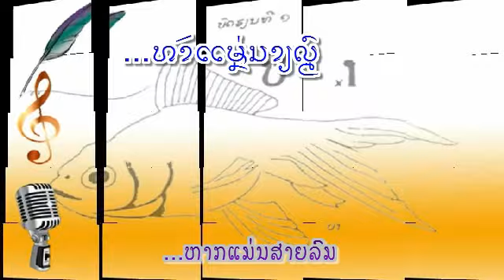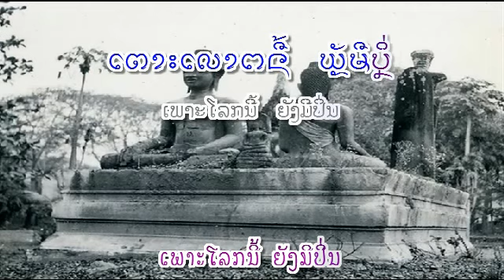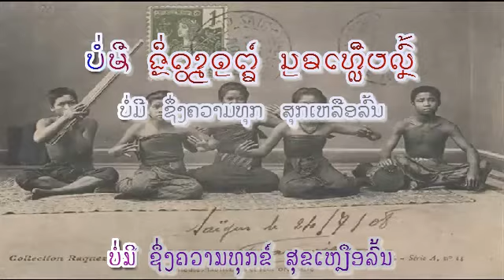...ຫາກແມ່ນສາຍລົມ - ຮ້ອງໂດຍ : ... / .... (VO) ເພັງລາວ ເພງລາວ เพลงลาว lao tuto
ເນື້ອຮ້ອງ & ທຳນອງ: ... / ...
slow